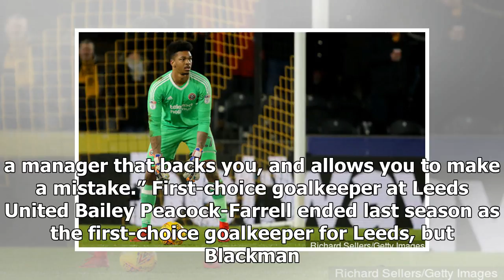Leeds goalkeeper Jamal Blackman suggests he will use Everton’s Jordan Pickford as example | k produ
Leeds goalkeeper Jamal Blackman suggests he will use Everton’s Jordan Pickford as example | k production channel
Chelsea-owned Leeds United goalkeeper Jamal Blackman has suggested to The Daily Mail that he will use Everton and England international custodian Jordan Pickfor...